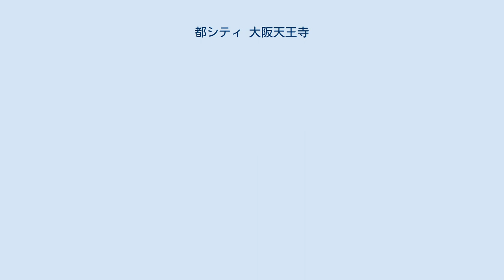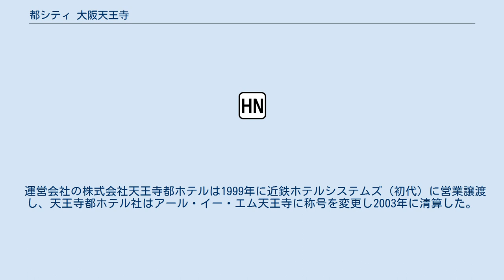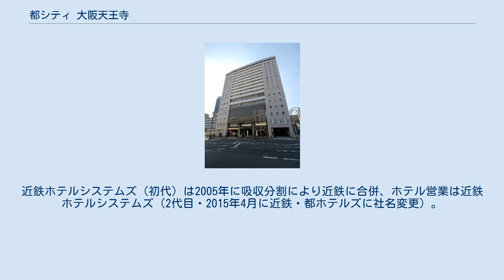都シティ 大阪天王寺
都シティ 大阪天王寺（みやこシティ おおさかてんのうじ）は、大阪府大阪市阿倍野区松崎町にある近鉄グループの都ホテルズ&リゾーツに加盟するホテル。
株式会社近鉄・都ホテルズが運営する。
 近鉄南大阪線・大阪阿部野橋駅に隣接する「阿部野橋ターミナルビル東館」に設置されたホテルで、JR西日本・天王寺駅東口の向かいに位置する。
 近畿日本鉄道（近鉄）が所有、子会社の近鉄ホテルシステムズが運営し、客室数は200室。
会議室・宴会場、レストラン、ラウンジを有する16階建ての白亜の建物である。
 天王寺都ホテル時代（2008年） 前身は1962年に国鉄天王寺駅の天王寺ステーションビル（同天王寺区悲田院町）の開業と同時に上層階にオープンした大阪都ホテルである。
当初は客室95室と6つの宴会場、結婚式場を設けた施設であった。
その後、1964年と1968年に増築が行われたことで151室となった。
天王寺ステーションビルに大阪都ホテルを開設するに当たっては、近鉄もステーションビルへ出資したほか（現在は撤退）、運営会社として近鉄と都ホテルの共同で「株式会社大阪都ホテル」を設立している。
 1983年に上本町駅ターミナル整備に伴い、近鉄は同駅に隣接して高層ホテル「都ホテル大阪」を建設することになったのに伴い、当ホテルは大阪都ホテルから「天王寺都ホテル」に改称、運営会社名も「株式会社天王寺都ホテル」と改められた。
 近鉄は、阿部野橋ターミナル整備事業によりターミナルビルの増築工事が完成した（1988年）のに続き、新宿ごちそうビルを挟んだ東側にホテル棟となる東館を建設、1992年に現在の建物となる「天王寺都ホテル新館」が開業した。
 以後、天王寺ステーションビルの旧館（営業時は本館）と新館の2館体制であったが、2001年8月に旧館は閉鎖し、新館に集約した。
2006年1月1日にスカイラウンジ「エトワール」のランチバイキングが全席禁煙となる。
 運営会社の株式会社天王寺都ホテルは1999年に近鉄ホテルシステムズ（初代）に営業譲渡し、天王寺都ホテル社はアール・イー・エム天王寺に称号を変更し2003年に清算した。
近鉄ホテルシステムズ（初代）は2005年に吸収分割により近鉄に合併、ホテル営業は近鉄ホテルシステムズ（2代目・2015年4月に近鉄・都ホテルズに社名変更）。
 2019年4月のブランド再編で、名称を「天王寺都ホテル」から「都シティ 大阪天王寺」に変更した。